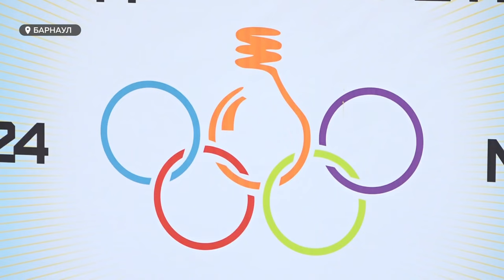В Барнауле завершилась XII спартакиада энергетиков Алтая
Рабочую форму сменили на спортивный костюм. В Барнауле завершилась XII спартакиада энергетиков Алтая. Её провели в парке Спорта Алексея Смертина. В соревновательной борьбе участвовали  команды семи предприятий энергетической отрасли региона – о самых зрелищных моментах спартакиады смотрите в репортаже.